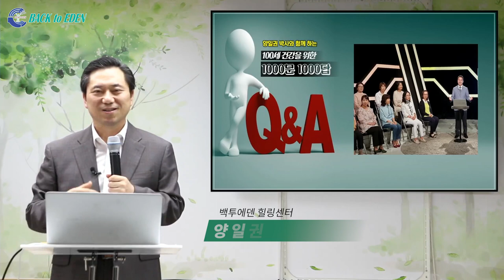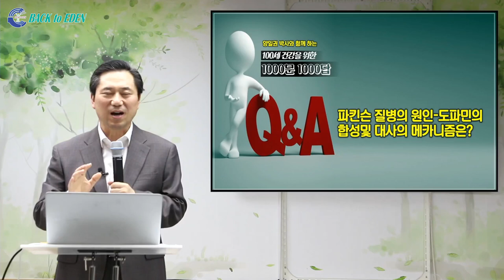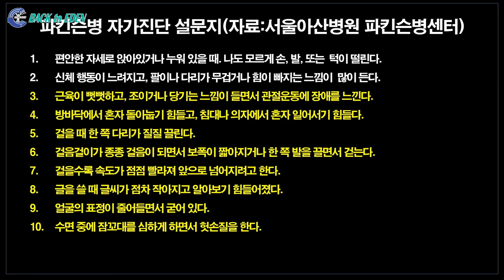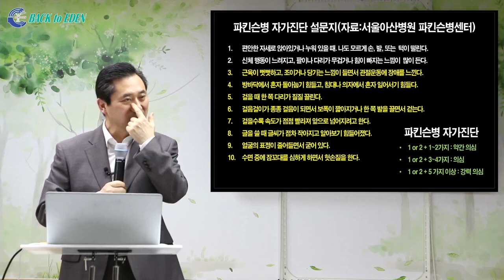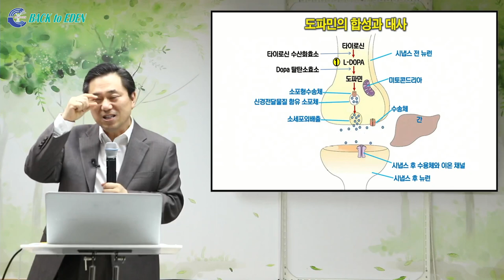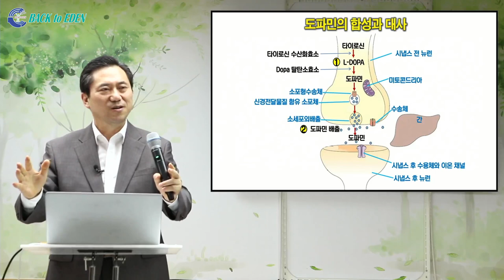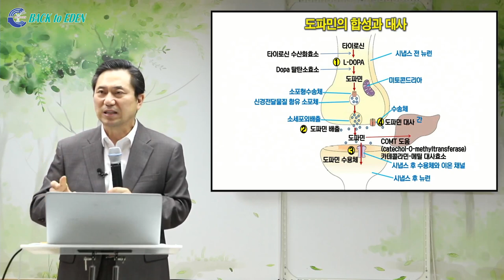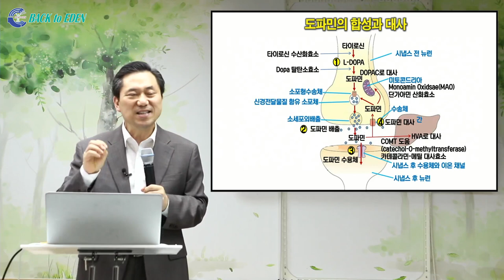[천문천답] #029. 파킨슨 질병의 원인- 도파민의 합성 및 대사의 메카니즘은? [백투에덴 양일권박사]